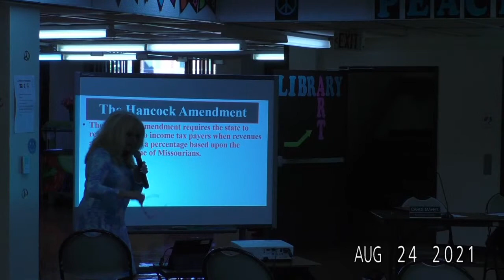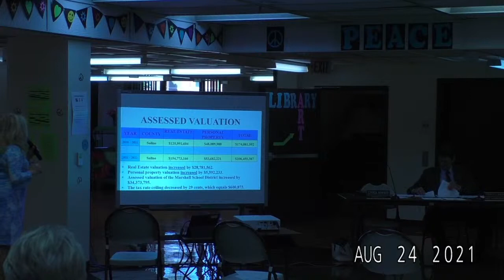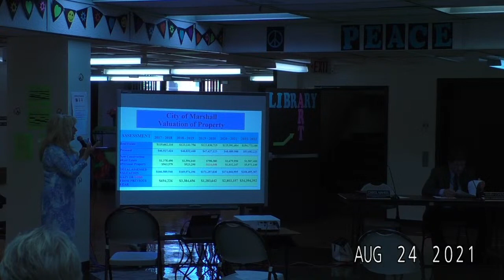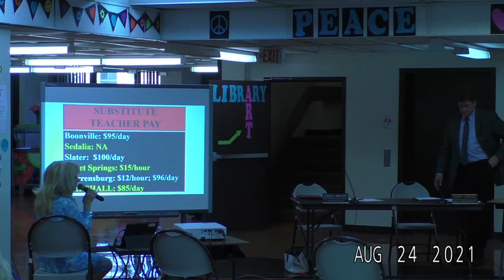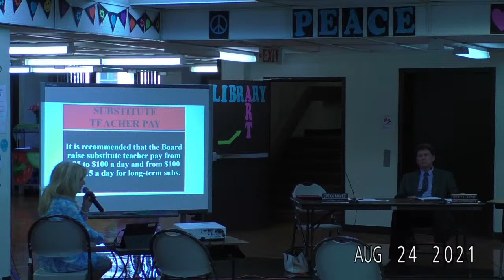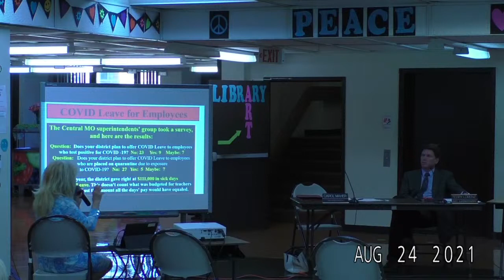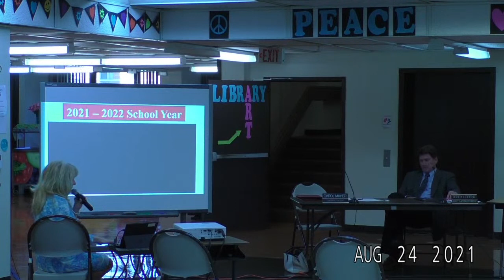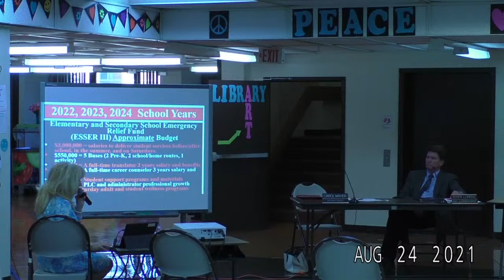Marshall Public Schools board meeting open session 8-20-2021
Open Session.